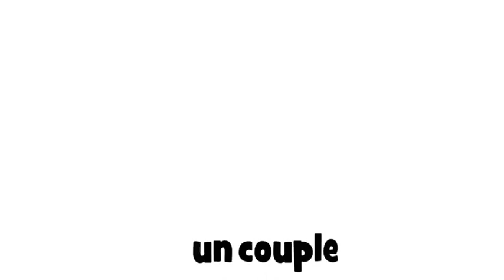ঘরে বসে ফরাসি শিখুন # 1 dessin # un couple